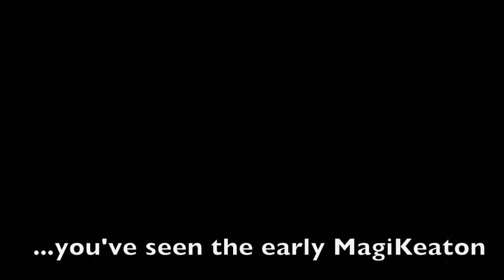MagiKeaton WolfPack official Trailer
A look at early MagiKeaton. Promo prep for New video release...MagiKeaton WolfPack. Nothing new in this trailer,  however the new video is a complete 360 from existing MagiKeaton. ..this is more a goodbye to early MagiKeaton, ...